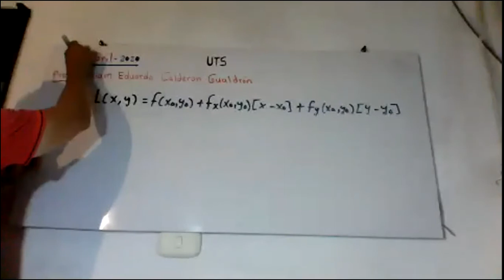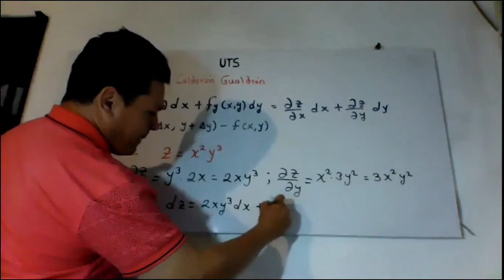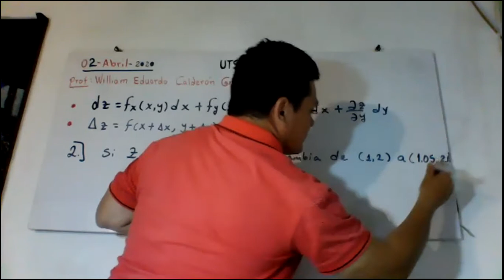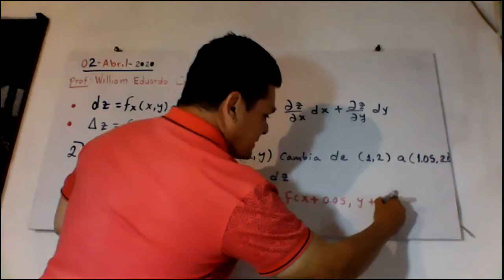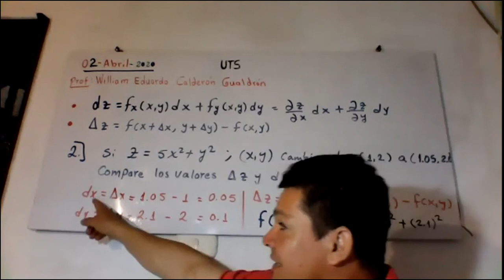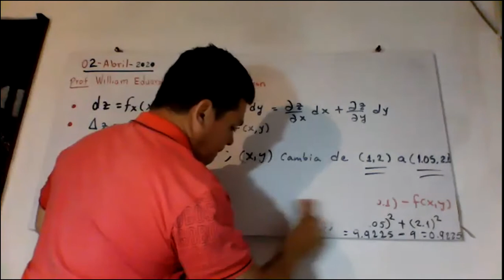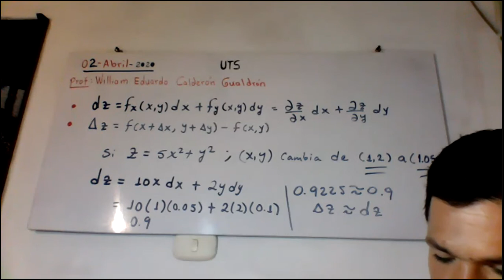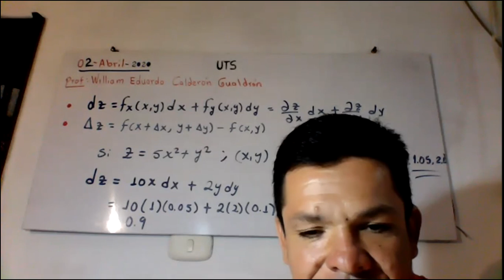parte dos videoclase 02 de abril Multivariable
Primera parte vídeo clase de cálculo multivariable día dos de abril de 2020.
Diferenciales e incrementos